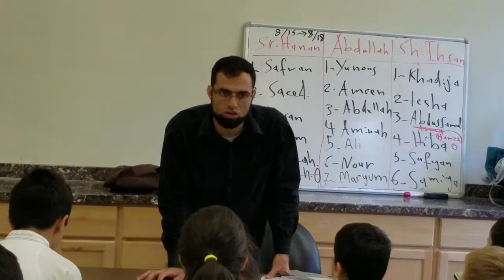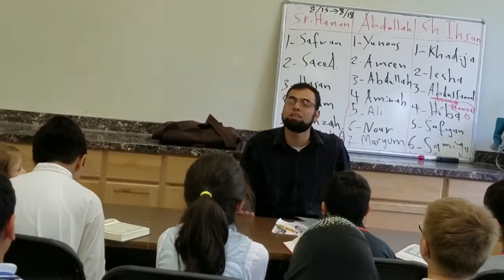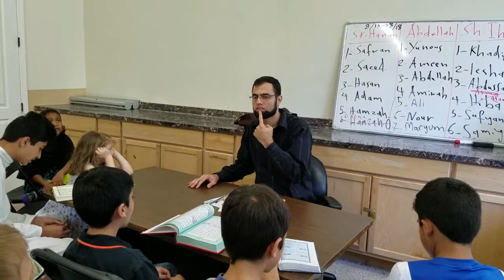المصحف المعلم - التكاثر ج2- Attakathur part 2 - Abdullah Khadra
المصحف المعلم - التكاثر ج2-
Attakathur part 2 - Abdullah Khadra
with IQRA students